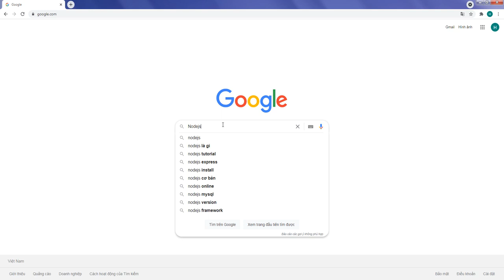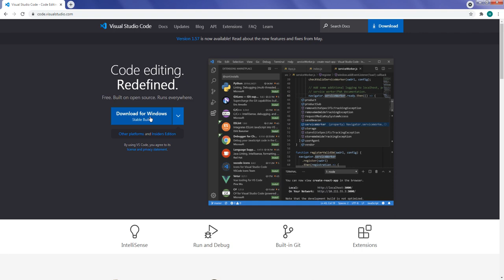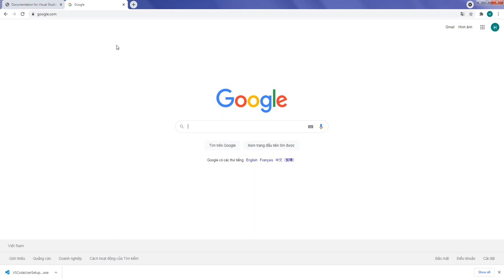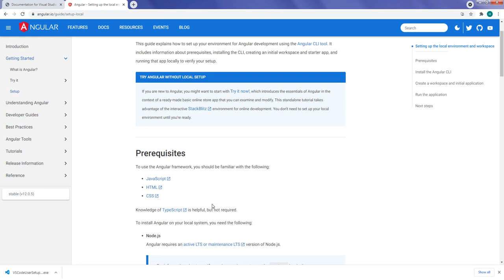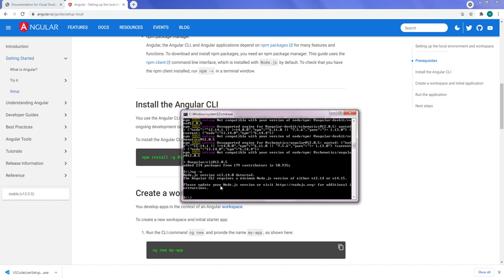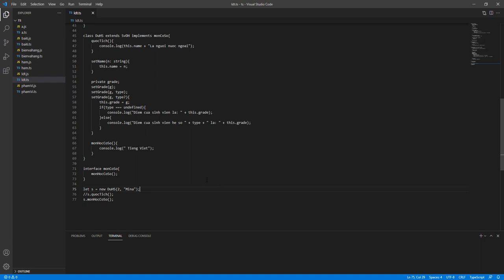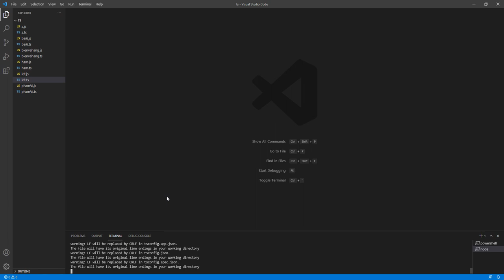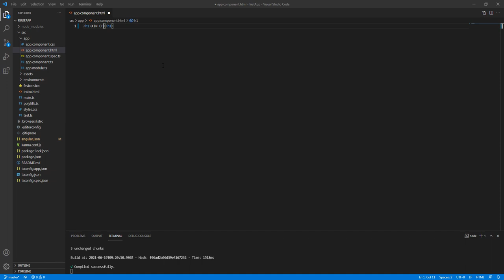Angular Win 7 - Cài đặt môi trường (how to install angular cli on Win 7) [2021] | Lập trình Angular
Video Angular Win 7 sẽ nhanh chóng giúp bạn cài Angular trên Win 7: Cài đặt Angular và các phần mềm liên quan. (how to install angular cli on Win 7)

- Bước đầu tiên để cài Angular win 7 đó là cài Nodejs phiên bản 13 trở xuống.

- Tiếp theo: how to install angular cli on Win 7. Để tương thích với Nodejs 13, các bạn cũng cần phải cài Angular cli phiên bản 11 trở xuống.

- Còn IDE để code thì các bạn dùng IDE nào cũng được. Trong video Angular Win 7, tôi đã sử dụng phiên bản VS Code mới nhất vào tháng 6 năm 2021.

Như vậy là video Angular win 7 đã kết thúc. Thông qua video, tôi hi vọng các bạn sẽ cài được angular cli trên Win 7 để tiếp tục học lập trình.